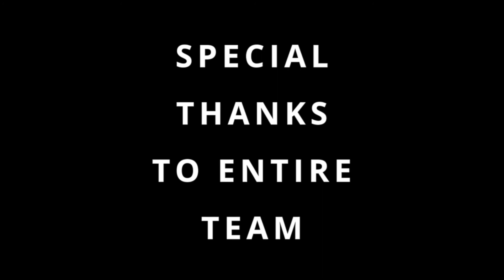How to test blood sugar | how to use glucometer | sugar kese check karte hain | in hindi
"Diabetes" is very common now a days. So its very essential to know how to check blood sugar at home with the help of "Glucometer". It is very easy to check blood sugar that every one can do it easily.